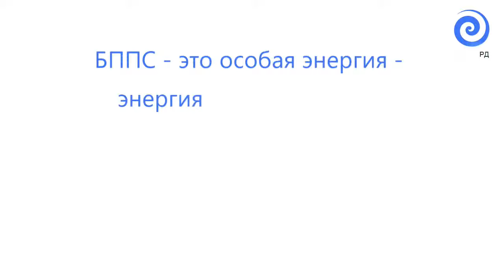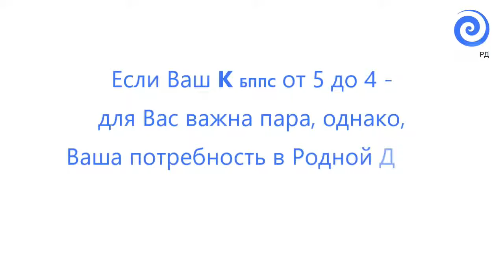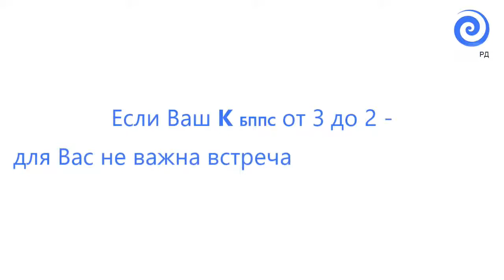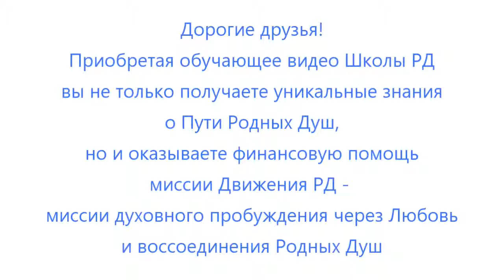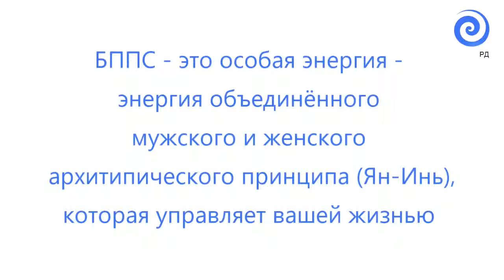РОДНЫЕ ДУШИ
Данное занятие является базовым, с подробным рассмотрением основных понятий и определений, таких как: Эмоц.

Всё о Близнецовых Половинках (БП), Родственных Душах и кармических связях между мужчиной и женщиной. Близн.

фрагмент РД-интенсива: Энергия перехода (Подмосковье, 30 апреля 2017) официальный сайт Международного общест.